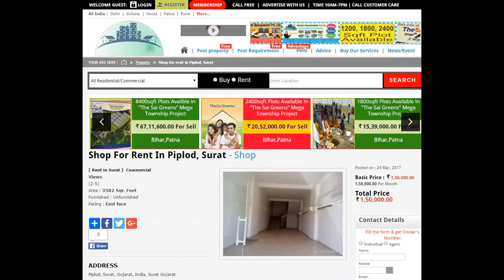Shop For Rent In Piplod, Surat - Shop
G+1 Commercial showroom available on lease. Main Dumas road facing.Suitable for Any retail showroom.Ground floor 16'ft height & 1st floor 10.33ft. with attached toilet. this space also available for restaurant but rent is 2 Lac per month.++ For site visit or more details please call. Thanks.